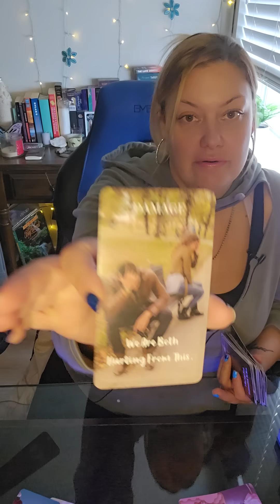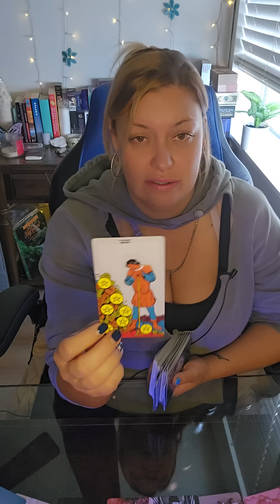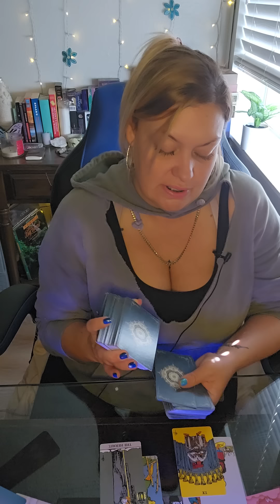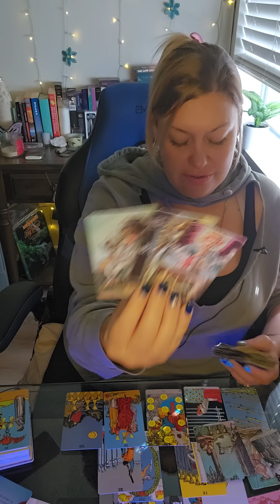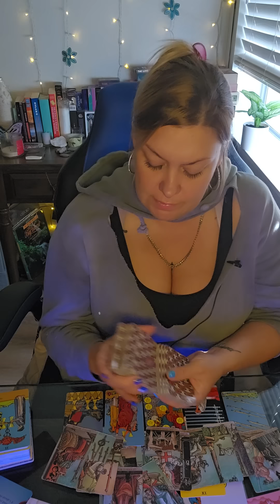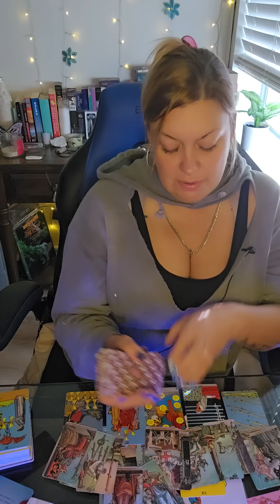♓️PISCES & PERSON ON UR MIND♓️ BROKE THEIR OWN💔NOW THAT U DONT HAVE THEM ON A PEDESTAL/CHOOSE WRONG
💜ETSY WISHLIST💜
💙AMAZON WISHLIST-💙

PERSONAL READINGS 💰

☘️MARCH☘️
$65 FOR 60 MIN PHONE READ OR ...